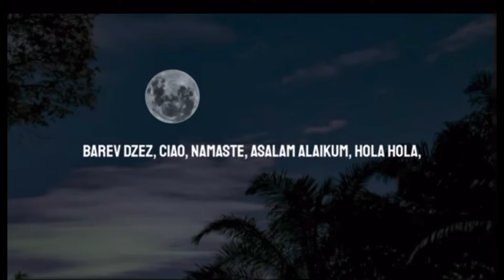True Mirror Reflection VLOG#5 : Hello (don’t say hello during phone call)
Topic : Hello (don’t say during phone call)